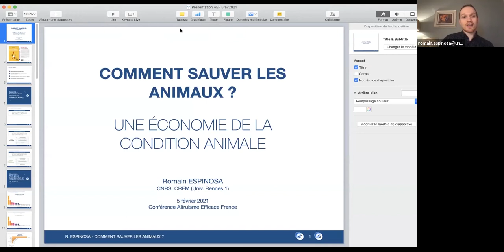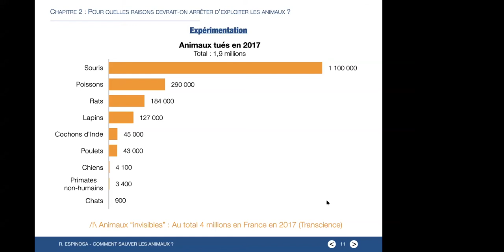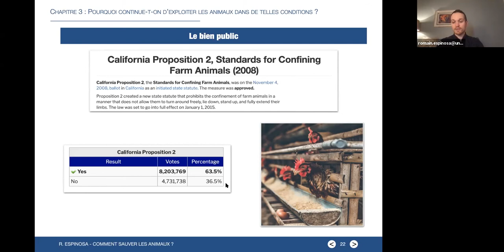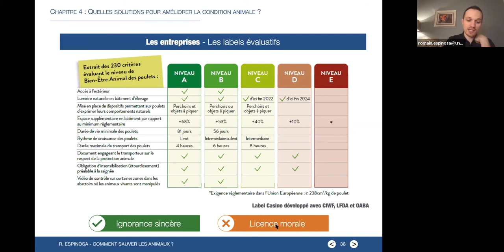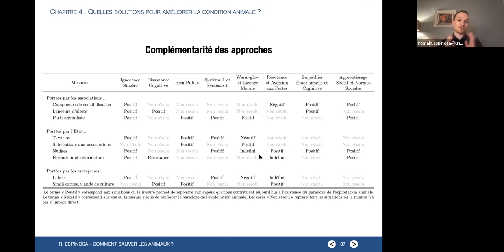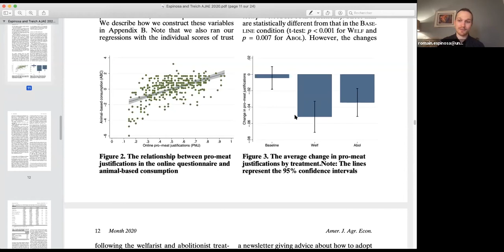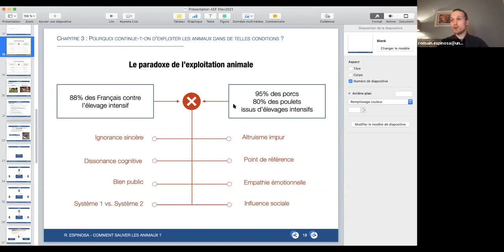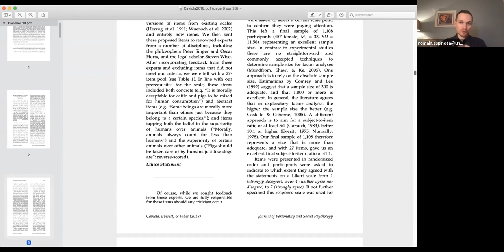Comment sauver les animaux ? Une économie de la condition animale.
Retrouvez Romain Espinosa, chercheur en économie au CNRS et spécialiste des mécanismes de prise de décisions et des méthodes expérimentales, qui présentera son livre à paraître "Comment sauver les animaux ? Une économie de la condition animale".
Alors même que le bien-être animal n’a jamais fait l’objet d’un si large consensus dans notre société, plus d’un milliard d’animaux terrestres sont tués chaque année en France pour satisfaire la demande en viande, œufs et lait, tandis que des millions d’autres sont pêchés, chassés, exhibés dans des cirques ou des enclos.

Lors de cette conférence, Romain Espinosa présentera une synthèse de son livre paru le 27 Janvier 2021 et dont l'objectif est de proposer un nouveau regard sur la question animale et de dépasser la théorie de la dissonance cognitive habituellement évoquée. L'économie comportementale offrant selon lui de très nombreuses hypothèses pour comprendre l'exploitation animale.

Il y parle d'ignorance sincère, de bien public, de biais cognitifs, de normes sociales, d'aversion aux pertes, de volonté à payer, de bien-être social, de réactance, de licence morale... L'idée est de proposer une boîte à outils pour mieux analyser les enjeux liés aux animaux.

Le livre se veut également pratique et discute comment les associations, l'État et les entreprises peuvent participer à réduire la souffrance animale : lanceurs d'alerte, nudges, labels, partis animalistes, et autres ! Chacune de ces solutions répond à des enjeux différents.